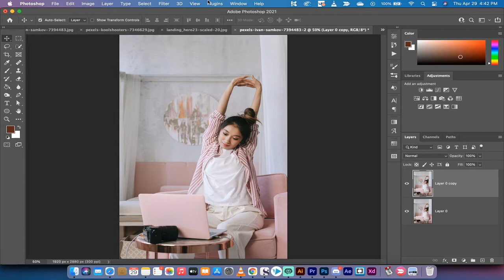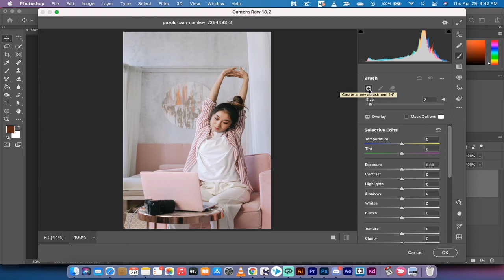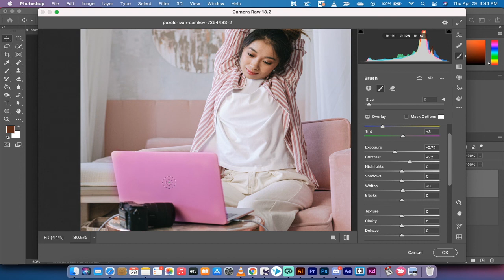How to Lighten or Darken Parts of An Image - Photoshop CC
In this video I show you how to lighten or darken parts of an image in Photoshop CC 2021.  The first step is to load the image into photoshop.  Then create a duplicate of the layer.  Next, go to filter - camera raw filter.  Select the adjustment brush and increase / decrease the size as you see fit.  To brighten the image, increase the exposure setting and paint around the part of the image you want to brighten.  To darken a section of the image, decrease the exposure setting and paint across the part of the image you wish to darken.